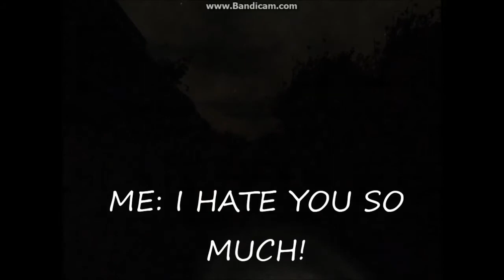The Hunt For: Slender Man feat. (Dannysaints/The Incedible Dauqkuba)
I hunt for slender man